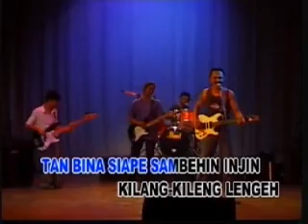POP'S bali'' JAJE KAK NE" (blibaluk)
jaje kak ne saking leong sagita...